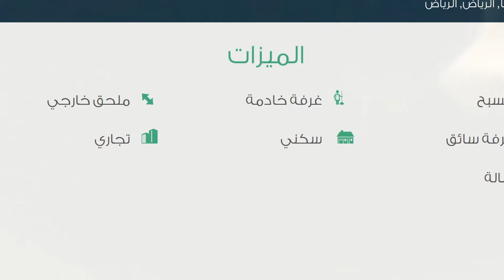فيلا للبيع في شارع رقم 300, حي الملقا, مدينة الرياض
تفاصيل العرض:-

رقم: 2272388

ميزات:-

5 الغرف, 4 غرف أخرى, 5 عدد دورات المياه, 1 سعة مرآب السيارات, مسبح, ملحق خارجي, غرفة خادمة, غرفة سائق, سكني, تجاري, صالة